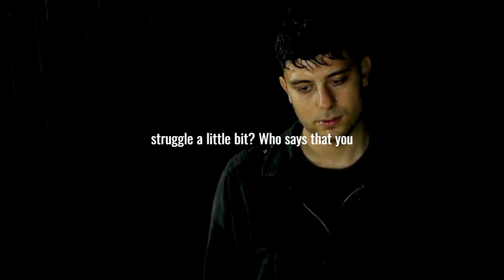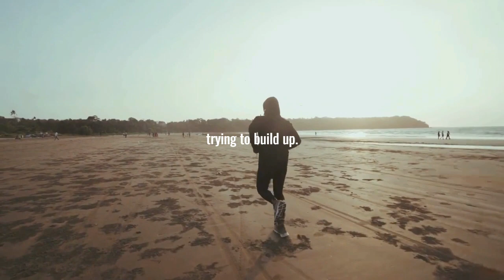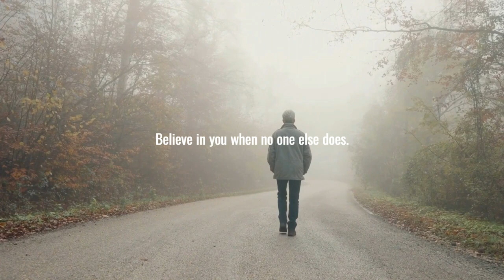I CAN I WILL & I MUST "MOTIVATIONAL VIDEO"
A motivational video, spanning a brisk 70 seconds, weaves a compelling narrative of triumph over adversity. With an electrifying soundtrack, it features Eric Thomas, the charismatic motivational speaker, igniting a spark of determination in viewers. Dynamic visuals showcase the transformative power of resilience, hard work, and unwavering focus. It's a condensed symphony of inspiration, urging individuals to rise above challenges and embrace the relentless pursuit of their dreams with passion and grit.

eric thomas
eric thomas you owe you
eric thomas success
discipline motivation eric thomas
eric thomas motivation how bad do you want it
motivational speech eric thomas
motivational speech eric thomas how bad do you want it
thomas eric
motivationhub eric thomas
motivational speaker eric thomas

Credit
Music Info: Sad Dramatic Trailer by RomanSenykMusic.
Music Link:    • Sad Dramatic Trailer

1) This video has no negative impact on the original works
2) This video is also for teaching purposes
3) It is transformative in nature
4) I only used bits and pieces of the videos  to get point across where necessary

All images used in this video were taken from Stock footage websites such as FILMPAC, Storyblocks and ArtGrid.